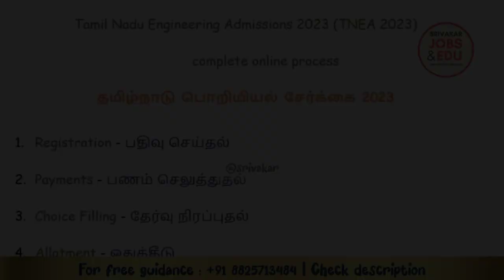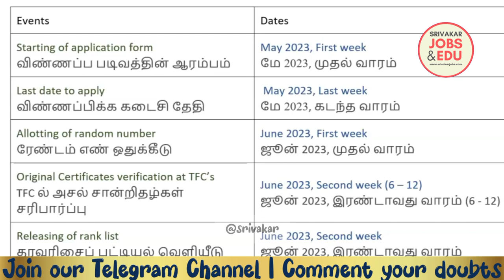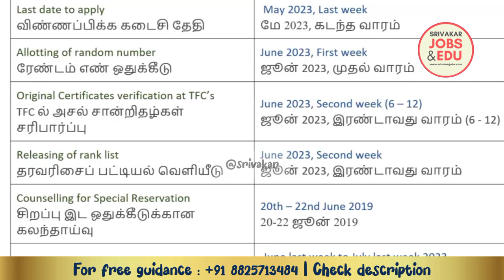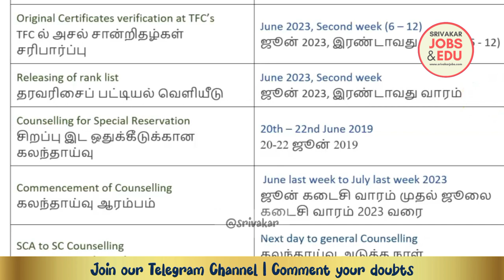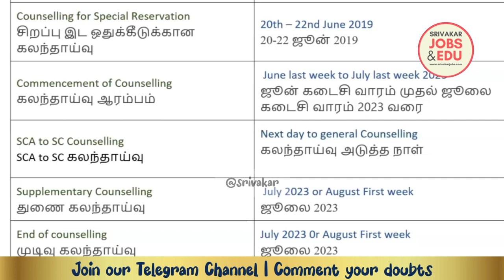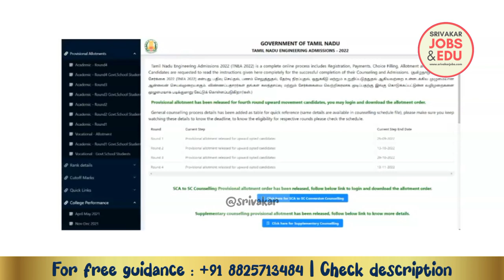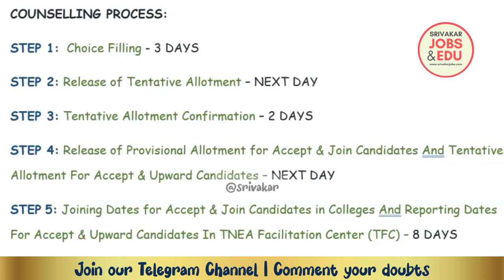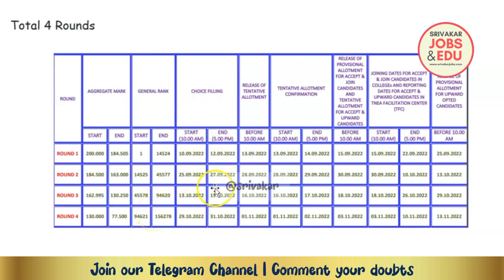TNEA 2023 COUNSELLING PROCESS | Step by Step | பொறியியல் கலந்தாய்வு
அனைவருக்கும் காலை வணக்கம்,
*12 ம் வகுப்பு முடிக்க உள்ள மாணவர்கள் மற்றும் அவர்களின் பெற்றோர்கள்* பார்க்கவேண்டிய காணொலி.

பள்ளிக் கல்வியை முடித்தவுடன் மேற்படிப்பிற்கு பொறியியல் சேர விரும்பும் மாணவர்களுக்கு மிகவும் உதவியாக இருக்கும்.

DHIVAKAR RAVIRAM
Assistant Professor
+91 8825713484